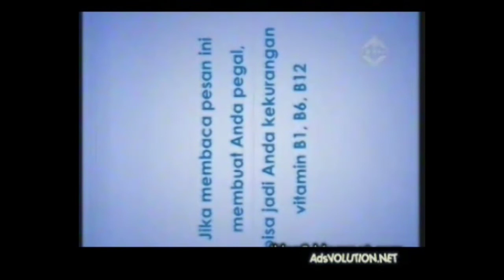Kompilasi iklan AdsVolution di Web P4